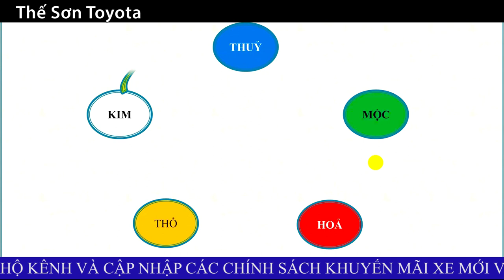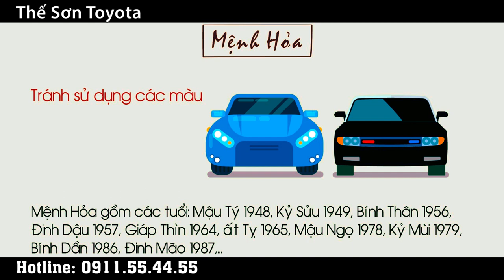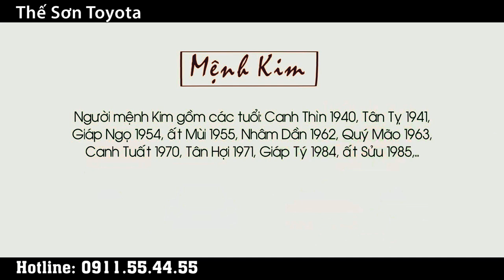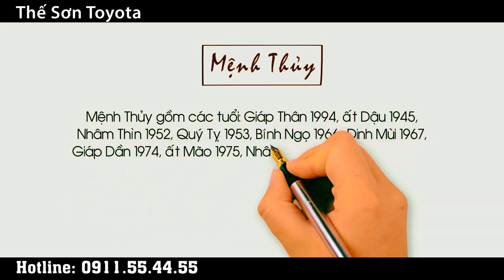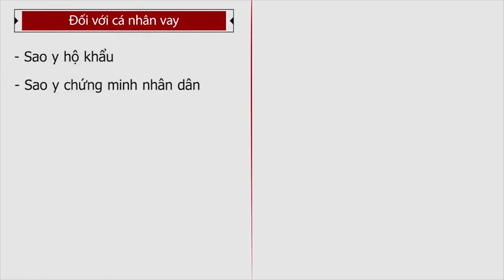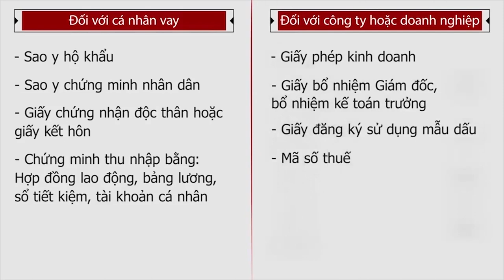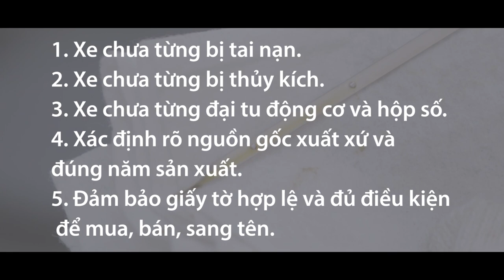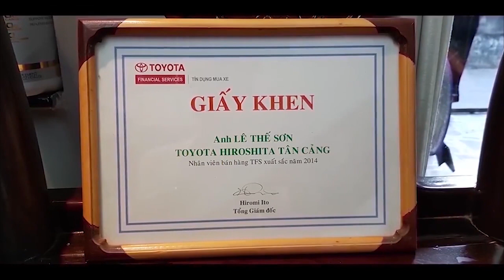Mua xe ô tô có cần BẮT BUỘC xem PHONG THỦY ???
TOYOTA MỸ ĐÌNH 15 Phạm Hùng, Mỹ Đình 2, Nam Từ Liêm, Hà Nội

Nhiều người Việt Nam quan niệm rằng, việc chọn màu xe hợp tuổi theo quy luật ngũ hành trong phong thủy sẽ giúp chủ nhân “tậu” được chiếc xe như ý, rước cả tài lộc và sự may mắn cùng đến khi chủ xe đưa “xế yêu” về nhà.

Việc xem phong thủy cũng chỉ nên dừng lại ở tính tham khảo, không nên lấy đó là điều tiên quyết trong việc mua xe ô tô mới. Bởi bên cạnh yếu tố này, một chiếc xe hữu dụng vẫn cần đáp ứng các nhu cầu thiết thực khác như: khả năng vận hành xe trơn tru, có thể tiết kiệm chi phí sử dụng và bảo dưỡng suốt một thời gian dài, và các trang bị cùng tiện ích của chiếc xe phải bền bỉ với thời gian.

Và thế sơn Toyota luôn nắm bắt được tâm lý đó của khách hàng, nhằm đáp ứng nhu cầu sử dụng xe mới, cũ, chúng tôi luôn sẵn sàng hỗ trợ các bạn trong việc lựa chọn màu xe, đưa ra những gợi ý về phong thủy mang tính chất tham khảo cho khách hàng an tâm lựa chọn.